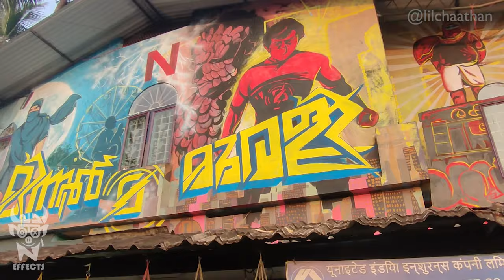മിന്നൽ മുരളിയുടെ വീട്Minnal Murali Biggest wall Painting of A Super HERO| MINNAL MURALIwall painting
HI, Everyone
Welcome to CHAATHAN EFFECTS You tube Channel.
This is an Entertainment Channel for Art Entertainments.

WATCH AND SHARE OUR FIRST VIDEO
INDIA's BIGGEST WALL PAINTING FOR  MINNAL MURALI
THEE MINNAL ART WORKS..
ARTIST : Lil Chaathan (Jacob Alias)
              : Deepak Davis

Film                      :  MINNAL MURALI
Director                 : BASIL JOSEPH
Song                      : THEE MINNAL
SINGERS               :SUSHIN SHYAM, MARTHYAN
Song copyrights  : Muzik 247